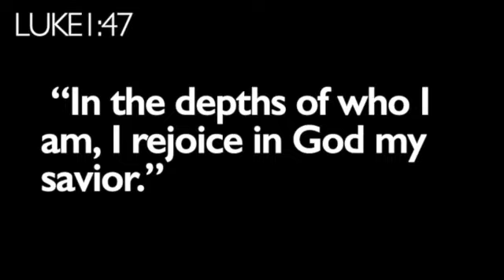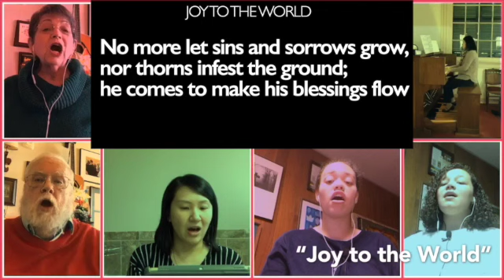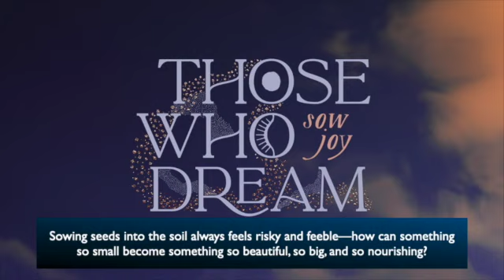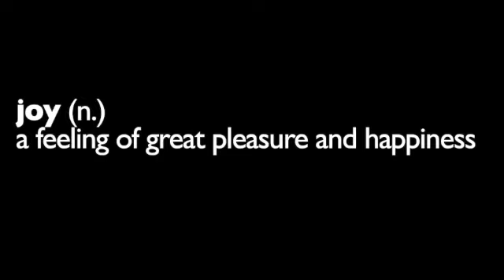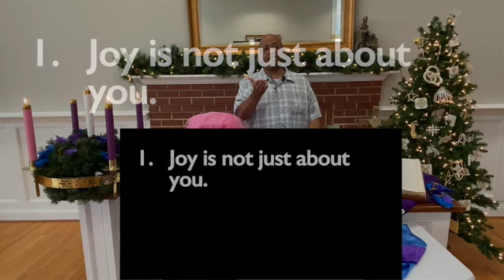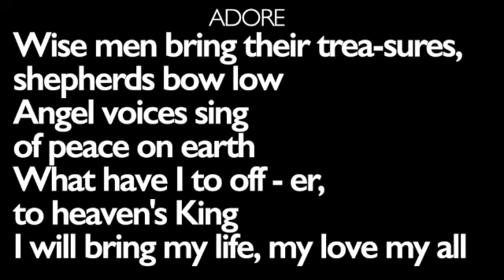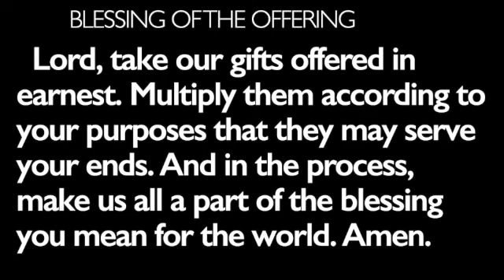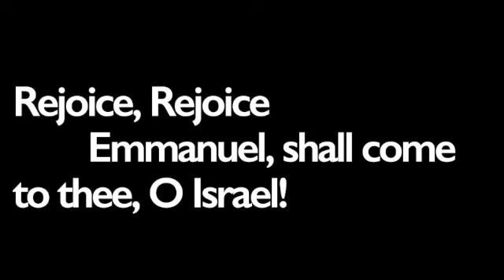Home Worship Service 12-13-2020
Real Joy takes time. Sowing seeds into the soil always feels risky and feeble—how can something so small become something so beautiful, so big, and so nourishing? But with enough time, and will, the harvest God wants for us and in us will happen. Joy will happen.
00:00 - Welcome & Notes
03:32 - Advent Wreath Liturgy
05:15 - Prayer of Confession
06:40 -  Opening Song
09:18 - Scripture Readings
14:55 - Sermon
39:10 - Offering
39:27 - Offertory & Reflection
43:15 - Prayers of the People
49:49 - Benediction
50:42 - Create Your Own Traditions!